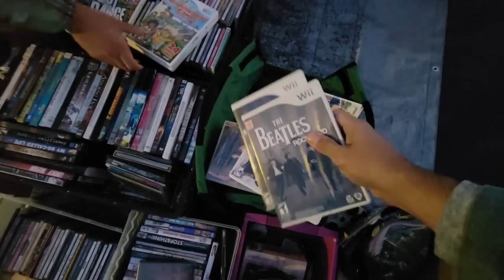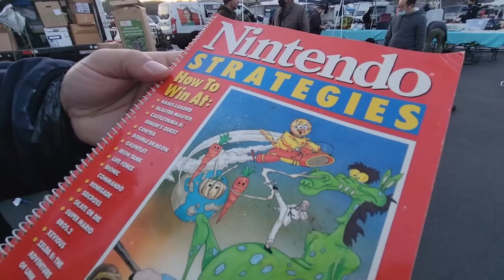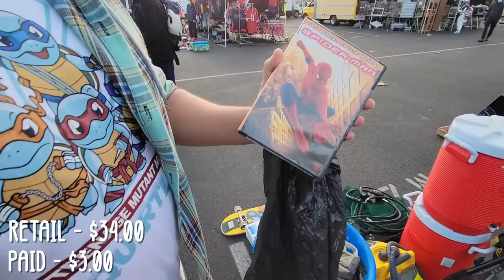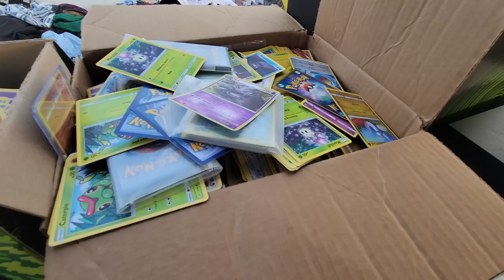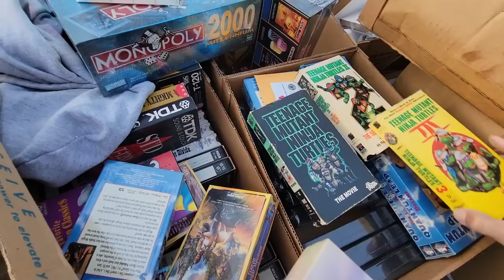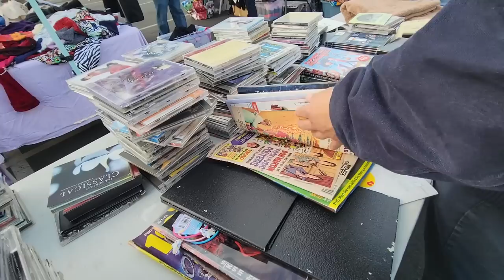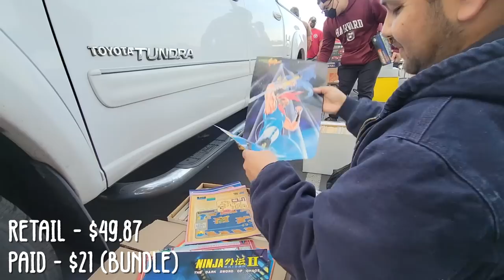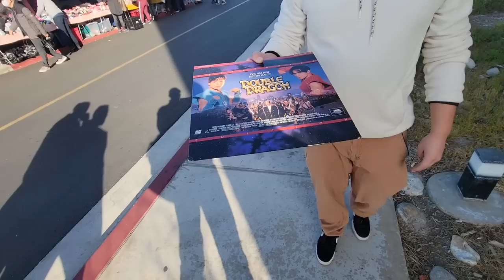You should have seen my face... Retro Game Hunting